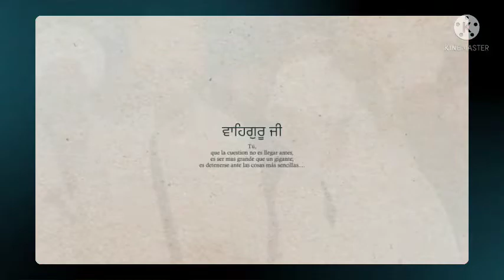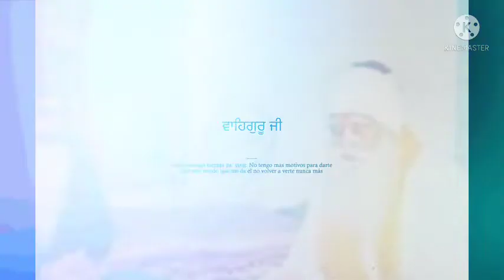Daan de sadhu ki dhura Ragi Bhai Harpal Singh buttar ,student damdami taksal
Ragi Bhai Harpal Singh buttar student damdami taksal
sathi- bhai-Amritpal Singh buttar
sathi- Bhai Gurpreet Singh
videos
postar